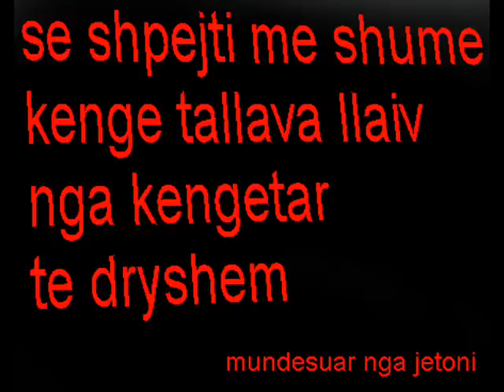mirveti llaiv kjo unaz nr 2010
inqiozi ne sllatine/ sllatina  per degjusit e radio slllatina dhe jetonin